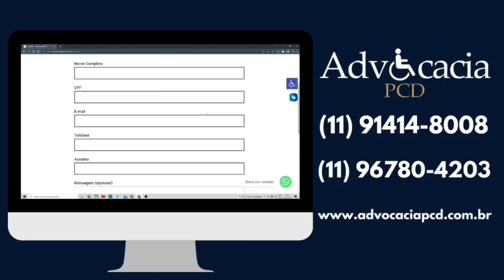FANTÁSTICO!! JEEP RENEGADE DESPENCOU O PREÇO!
INCRÍVEL! PREÇOS DOS CARROS ESTÁ CAINDO!
ISENÇÃO DE IPVA ACIMA DE 100 MIL - VITÓRIA PCD
CARROS PCD COM TODAS AS ISENÇÕES ME JUNHO DE 2023!
PEGA A DICA PCD, VENDA SEU CARRO ANTES DE...
CARROS PCD QUE PODEM VOLTAR A TER ISENÇÃO DE IPI E ICMS.
BOA NOTÍCIA, PL PEDE O FIM DA RENOVAÇÃO DE CNH PCD!
CARRO PCD VAI FICAR MAIS BARATO COM NOVO PACOTE DO GOVERNO?
INACREDITÁVEL! CRONOS PCD COM ISENÇÃO DE IPI, ICMS E BÔNUS DE FÁBRICA!
EXCLUSIVO, NOVO RENEGADE PARA PCD, MAIS BARATO DO BRASIL!
KICKS PCD - O MELHOR CUSTO BENEFÍCIO EM MAIO!
CARRO PCD NOVO OU SEMINOVO? QUAL A MELHOR OPÇÃO?
CITROEN C3 PCD, UM EXCELENTE CUSTO BENEFICÍO! ISENÇÃO DE IPI, ICMS E BÔNUS.

Política de Comentários do Canal:

1. Ao comentar você concorda e permite que o texto, nome de perfil e imagem de perfil, possam ser usados para ilustrar e compor conteúdo em vídeo e postagem aqui deste canal, sem custo ou ônus para o criador;
2. Comentários estão sujeitos à moderação do criador do canal e ao sistema automático desta Plataforma Social. Os comentários devem ser adequados ao assunto/tema do vídeos/ canal. Comentários fora de contexto podem ser excluídos; 3. Estas regras são retroativas e se aplicam a todo o canal, em qualquer vídeo que tenha comentários públicos;
4. Se o comentário for excluído (pelo perfil que comentou ou pelo administrador do canal), mas já tiver sido usado e exibido em algum vídeo do canal, o conteúdo em vídeo NÃO será excluído.